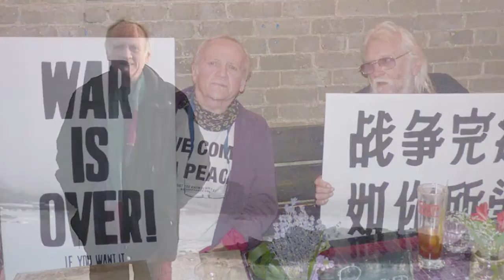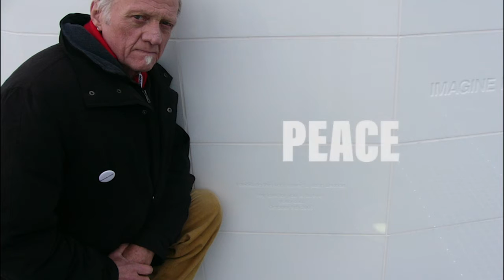Today - In Memoriam for the legendary Ritchie Yorke and Carol Lloyd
Visuals by Chris Von Sanden
'Today' written by Tyrone Noonan, performed by george